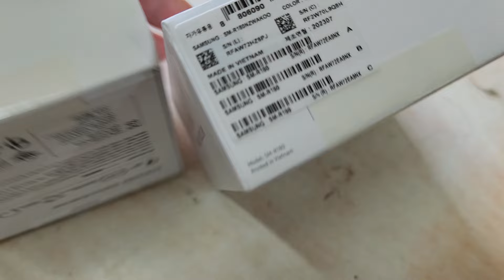새것임삼성무선이어폰버즈라이브매장2개입고왕싸다2024년 9월 27일